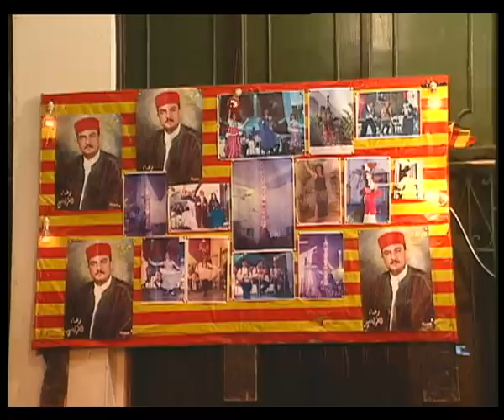cafichanta 1999.mov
Producteur : Riadh Thabet
Réalisation : Hichem Ben Ammar
Chef opérateur : Anis Kerkeni
Ingénieur du Son : Mathieu Dupont,
Montage : Larbi Ben Ali.
Montage Son : Nassreddinne Haddad.

descriptif

Le film rend hommage à cette forme d'expression artistique et populaire qu'est le " Café chantant ", en période du Ramadan. Passé et présent se répondent, les artistes défilent, expriment leur art et leurs opinions...